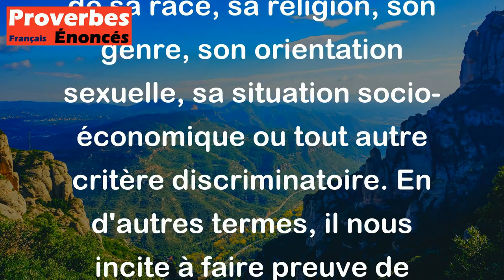L'homme ne doit pas mépriser l'homme. - Proverbe Cambodgien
Ce proverbe cambodgien nous rappelle que chaque être humain a une valeur égale et qu'il ne faut pas juger ou mépriser quelqu'un en fonction de sa race, sa religion, son genre, son orientation sexuelle, sa situation socio-économique ou tout autre critère discriminatoire. En d'autres termes, il nous incite à faire preuve de respect, de compréhension et d'empathie envers les autres, et à reconnaître leur dignité en tant qu'être humain.